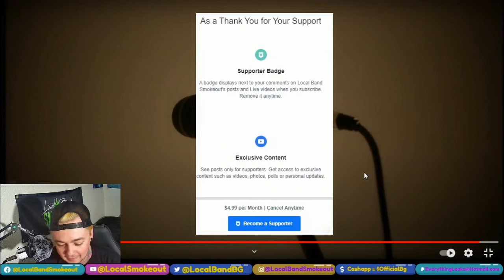Radicals - I Hate Myself - Local Band Smokeout Reaction / Review